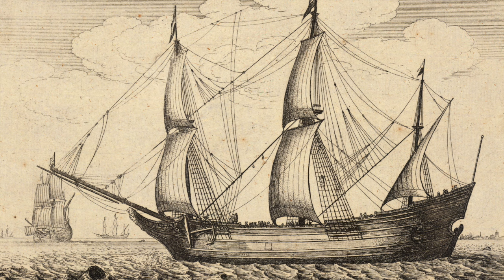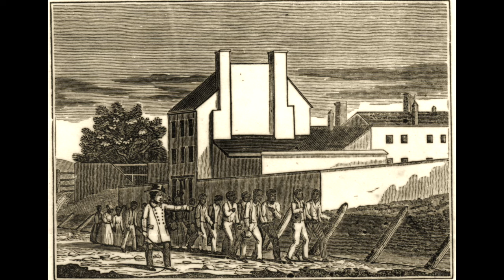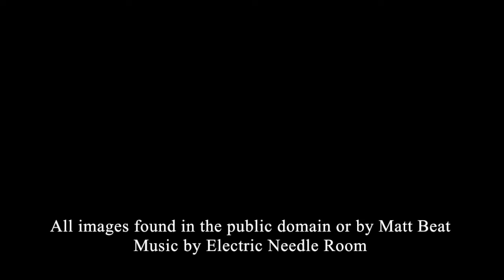Life in the 13 American Colonies Explained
Here's the story of how life was like in the 13 British American colonies.
Music by Electric Needle Room. All images found in the public domain or by Matt Beat.

Once upon a time, there were 13 British colonies along the east coast of North America. Today we classify these colonies into three groups: 1) The New England Colonies 2)The Middle Colonies and 3) The Southern Colonies

All the colonies had a lot of self-government and most white men could vote, as long as they had property. All of the colonies were prosperous grew quickly.
In 1625, the population of the colonies, not including Native Americans, was around 2,000. By 1775, that number had swollen to 2 and a half million, and this group in 1775 didn’t have nearly as much in common with or as much loyalty to their European ancestors. Yep, these American colonies had developed a brand new, very distinct, society, and soon they would be leaving their European ancestors behind.
The New England colonies were generally more religious, and though its settlers came to America to practice their religion freely, they, ironically, did not tolerate any other religion other than their own. Massachusetts was made up of Puritans, but some Puritans didn’t think the Puritans in Massachusetts were devout enough, so they left and started the colonies of Connecticut and New Haven. Meanwhile, Puritans like Anne Hutchinson and Roger Williams, who thought the Puritans in Massachusetts were too restrictive, left (well, they were kicked out) to form the colony of Rhode Island. Rhode Island actually had the freedom of religion and a radical idea of separating church and state.
In New England towns along the coast, the colonists made their living fishing, whaling, and shipbuilding. Because farming was difficult, New England began to develop manufacturing with industries like shipbuilding to make money. Being furthest north, the New England colonies were the coldest, but because of this there was less disease than in the warmer colonies further south.
The Middle Colonies were the most diverse by far of the colonies. Different ethnic groups like the English, Swedes, Dutch, Germans, Scots-Irish and French lived closer together here than they ever did in Europe.
There were also many different religions, most Christian denominations, such as Quakers. With many religions came religious freedom, especially in Pennsylvania, the Quaker colony established by William Penn that had a constitution that protected many freedoms and would later influence the United States Constitution.

Economically, the middle colonies served as important shipping off point for valuable stuff to send back to Europe. Cities here, like New York and Philadelphia, grew quickly. Being in the middle (I know, such an original name, right?) put these colonies in the middle of everything, really. Ideas, society, culture, the economy, you name it. They also had much more fertile soil than the North. Farming The Southern Colonies, which also had very fertile soil, were all about the cash crops- mostly tobacco, but also rice, cotton, and indigo. Here, large plantations sprung up that required a large labor force. To fill this labor force, plantations often brought in both slaves and indentured servants to take care of the work. Slavery became an important part of the economy in the South. Being furthest south, the winters were more mild, but the hot and humid summers caused more diseases like malaria and yellow fever to spread easily. Life expectancy was lowest in the southern colonies.
There was also more religious tolerance in the southern colonies, even in Maryland, which was originally established for Roman Catholics.
Georgia was the southernmost colony and the last of the colonies established. James Oglethorpe had the idea to relocate thousands of prisoners from England who were there because they couldn’t pay back their debts to Georgia to start a new life, and King George II went along with it because the colony could be a buffer between Spanish Florida and the rich plantations of South Carolina. Plus, it was named after him.

Overall, the 13 colonies were extremely diverse, almost like 13 little countries. However, they all had a lot in common. They had similar political, constitutional, and legal systems, and most of them were WASPs. No, not those wasps. WASP- it stands for white Anglo-Saxon Protestants.   Most colonial families were self reliant. Also, this might surprise you, all of colonies had legal slavery
was big. They produced lots of wheat and corn, and raised lots of livestock. Other industries here included the production of iron ore, lumber, textiles, furs and shipbuilding.